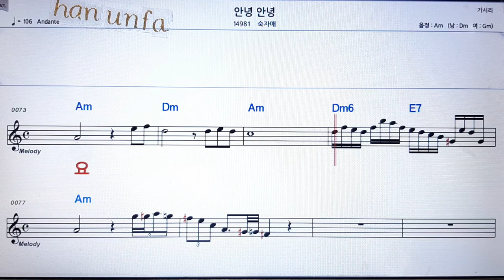안녕 안녕/숙자매💋노래방 반주*기타 코드 악보*가라오케💖Karaoke*Sheet Music*Chord*MR